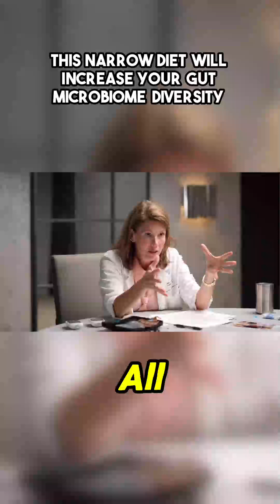Wait... A NARROW diet boosts gut DIVERSITY? This expert conversation will challenge everything yo...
The conversation features internal medicine expert Dr. Annette Bosworth revealing a perspective that may contradict mainstream advice regarding microbial balance. Listeners will discover how the human gut is engineered for incredible adjustment, challenging the dogma that only maximal dietary variety guarantees a supportive internal ecosystem. The dialogue then pivots to foundational support, underscoring the critical role of Vitamin D—not merely as a nutrient, but as a widespread cellular messenger influencing every cell in the body. A truly fascinating look at keto science, adaptability, and hormonal function from a doctor focused on reversing metabolic issues.